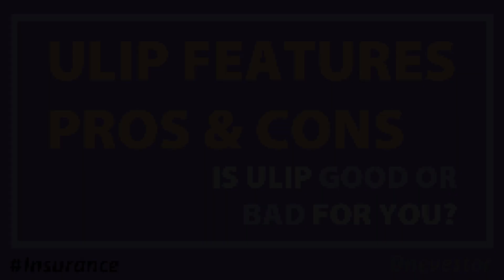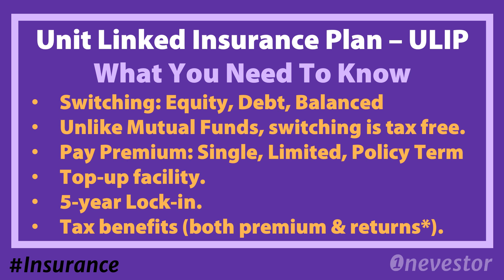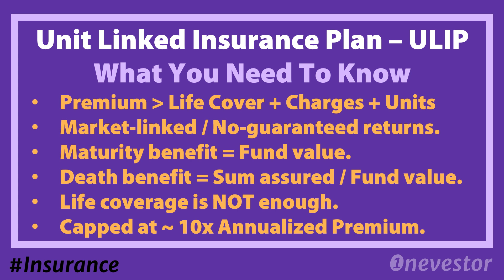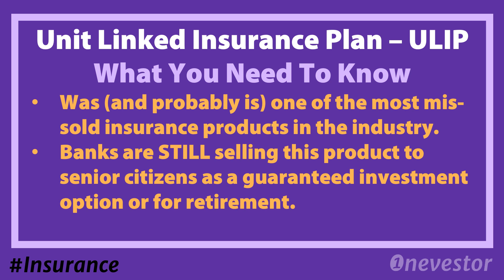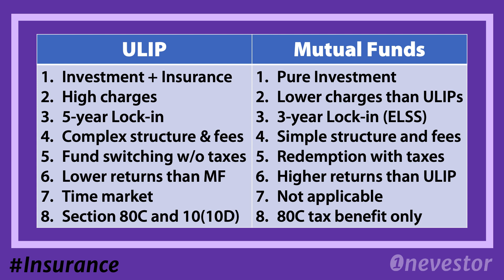What are ULIP Plans? | ULIP Policies vs. Mutual Funds | Explained In Malayalam | EP. 219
Unit Linked Insurance Plans or ULIP Plans was (and probably is) one of the most mis-sold insurance products in the industry. Banks are STILL selling this product to senior citizens as a guaranteed investment option or for retirement.

Unit Linked Insurance Plan Charges that you need to know are: Premium Allocation Charge, Policy Administration Charge, Fund Management Fee, Mortality Charge, Discontinuation, Surrender, Investment Guarantee Charge, Fund Switching Charge, etc.

Watch my full episode to find out more.

I hope you are learning a thing or two from my videos and podcasts. If so, do share my video with your friends and family on your social media channels!

Happy Investing/Trading! :)